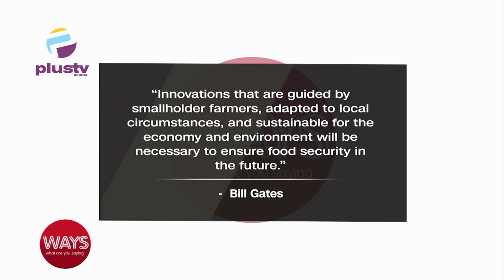Curbing Food Insecurity In Nigeria